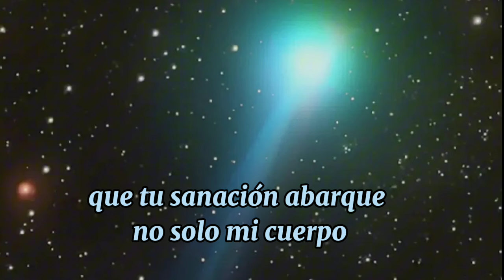oracion de sanación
descripcion

"En esta profunda oración, nos conectamos con la Divina Presencia, elevando nuestras voces en busca de su poder sanador que va más allá de nuestra comprensión. Pedimos que descienda con su luz y su amor sobre nosotros, penetrando cada célula, cada fibra de nuestro ser, y renovándonos por completo.

En esta plegaria, pedimos que la sanación abarque no solo nuestro cuerpo, sino también nuestra mente y nuestro espíritu, liberándonos de toda enfermedad, dolor y sufrimiento. Pedimos que su energía curativa fluya a través de nosotros, restaurándonos a un estado de salud y bienestar perfectos.

Confiando en su infinita bondad y en su poder para hacer milagros en nuestras vidas, nos entregamos a su voluntad y nos abrimos a su sanación. Que esta oración nos guíe hacia la plenitud y la salud que solo la Divina Presencia puede brindarnos. Amén."sanación